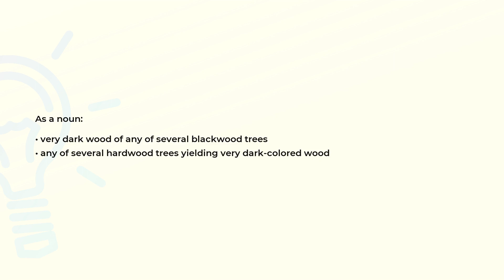What is the meaning of the word BLACKWOOD?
Definition and spelling of the word BLACKWOOD.

(00:00) Intro
(00:07) As a noun
(00:19) Spelling

As a noun (00:07):
• very dark wood of any of several blackwood trees
• any of several hardwood trees yielding very dark-colored wood